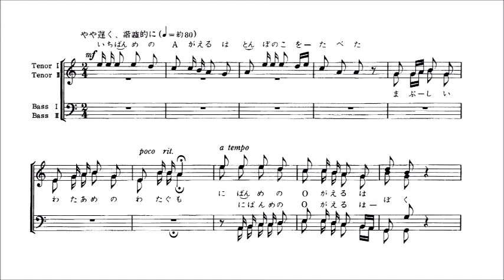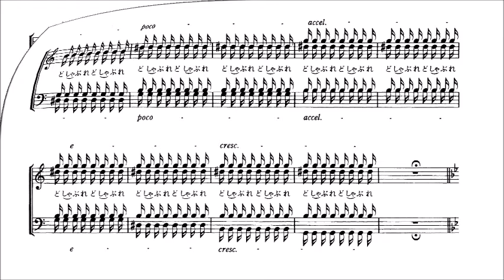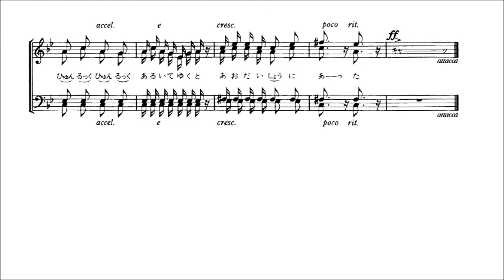3. 五匹のかえる Baritone パート別音源 男声合唱組曲「蛙」（歌詞つき）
「3. 五匹のかえる」　～男声合唱組曲「蛙」より～
　　　　　　　　　　　　（多田武彦　作曲）